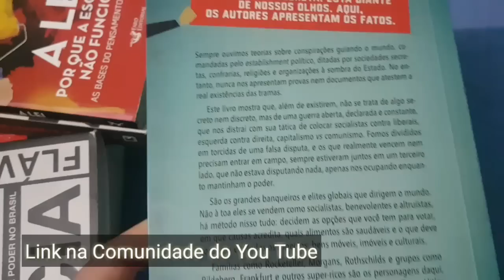Olavo de Carvalho - Como Criar Seu Filho